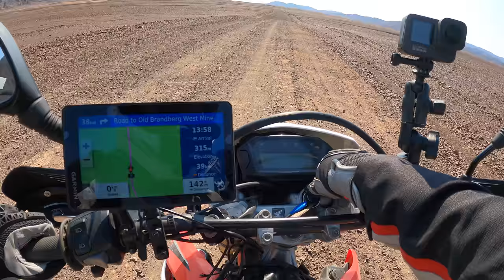Only one plant can grow here. EXTREME NAMIBIA! 🌋 [S5 - Eps. 53]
In this episode, I am riding through the Messum Crater in Namibia. This volcanic landscape in the hot Namib Desert is some of the most inhospitable environments I've ever crossed. And somehow, a very special plant thrives here: the Welwitschia. These plants are believed to be able to grow up to 2000 years old! This is far off the beaten track and that feeling of remote riding is just so special, it's hard to explain!

Music produced by: DayDreamz Studios